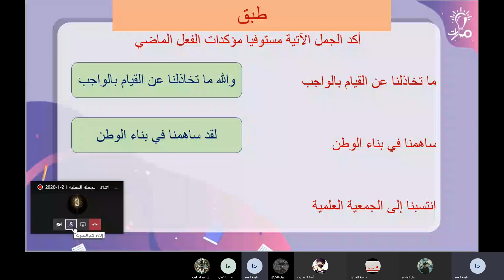توكيد الفعل الماضي ضمن درس "توكيد الجملة الفعلية" في كتاب اللغة العربية الصف العاشر